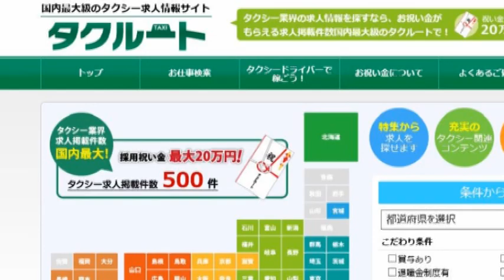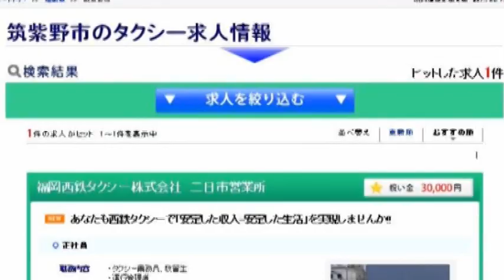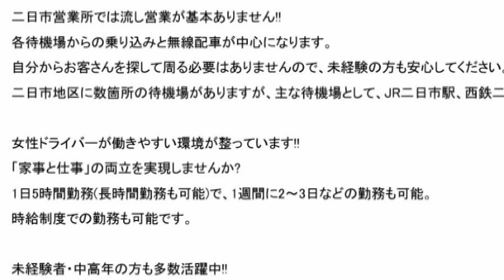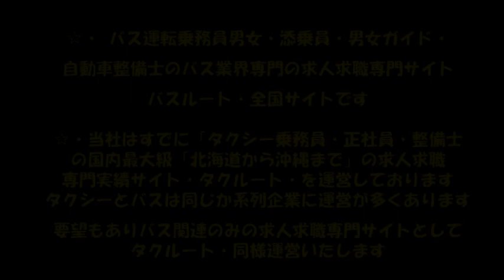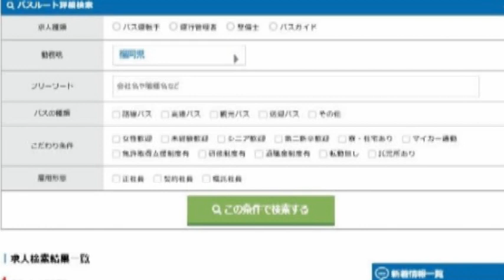福岡市・福岡西鉄タクシー乗務員募集国内最大級求人サイトタクルート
福岡市タクルートで検索
就職お祝い金付き、国内最大級「北海道から沖縄までの」タクシー正社員乗務員専門求人求職専門実績サイトタクルート・ご希望の会社、営業所サイトより入力送信申込みください、こちらからご連絡いたします
西日本鉄道グループ、福岡西鉄タクシー二日市「筑紫野市」営業所
特典多数あなたも西鉄グループの一員になりませんか、「福岡　筑紫野市　タクルート」で検索サイトより入力送信申込みください、こちらからご連絡いたします、
全国版、バスルート・バス運転士、添乗員、ガイド、自動車整備士、バス業界専門求人求職サイト「掲載初期費用０円・完全成果実績型」サイト
・https;// 福岡県福岡市・地域動画配信局福岡市、無料動画掲載地域最大級、福岡市関連新聞ﾏｽｺﾐ各社記事掲載
日経、西日本、毎日、NHK各社